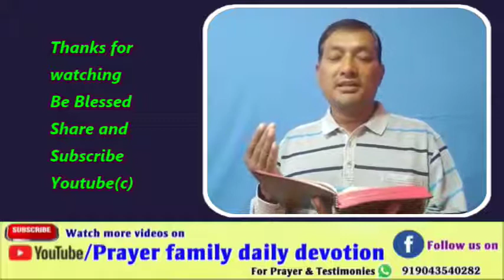Prayer family daily devotion in Nepali,Psalms 143:8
Cause me to hear thy lovingkindness in the morning; for in thee do I trust:
 cause me to know the way wherein I should walk; for I lift up my soul unto thee.
                                                          Psalms 143:8

About.